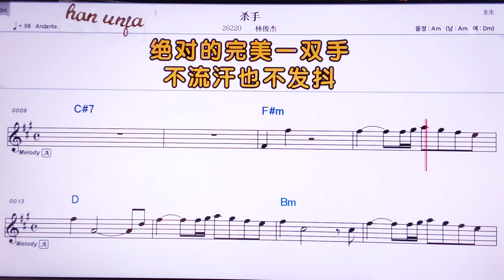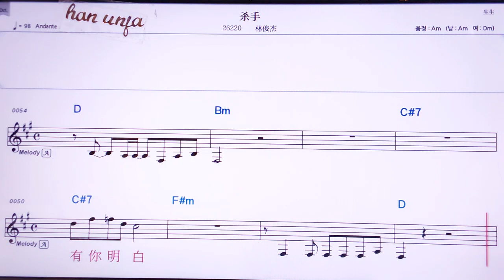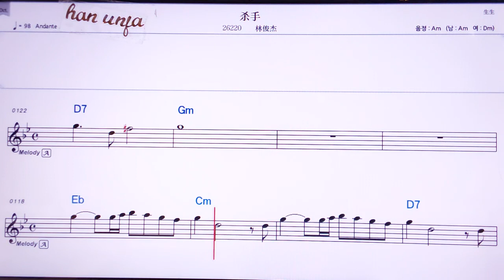💖싸서우/린쥔쥐에 👍Karaoke With Sheet Music/MR,노래방, 악보, 코드,